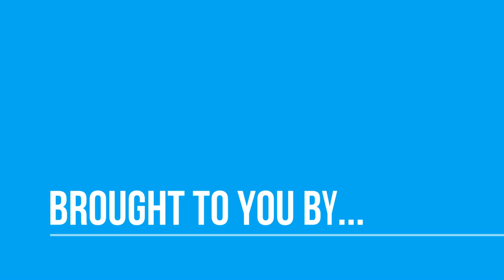August by the Numbers- Martha and Miles Loss, Greater Tampa Bay Area